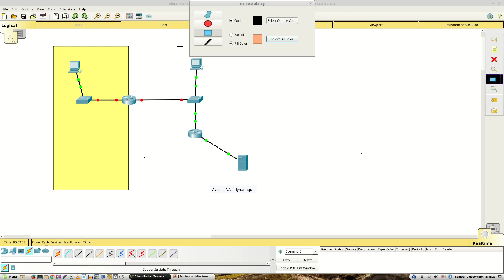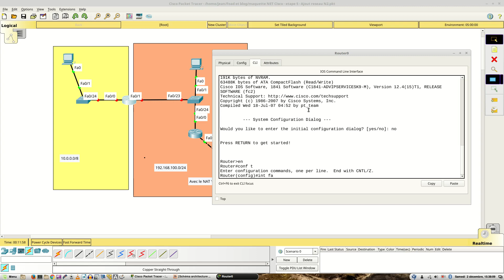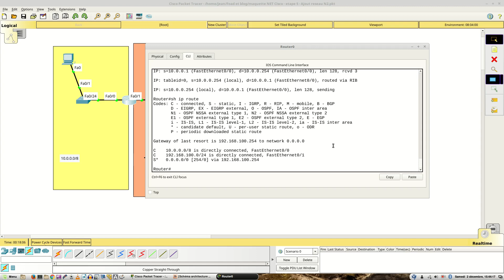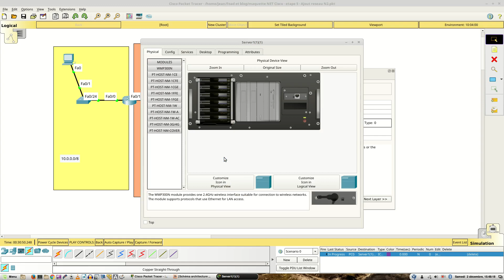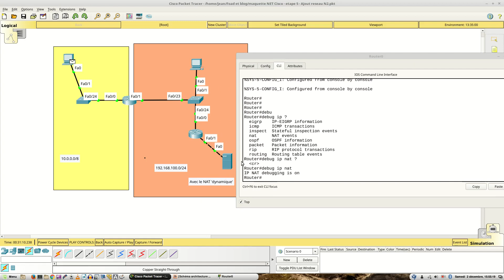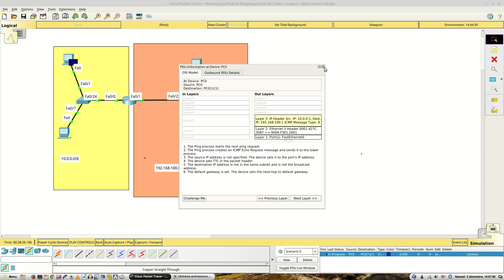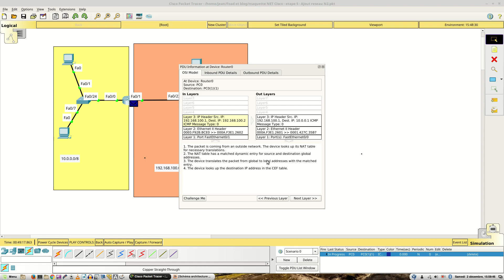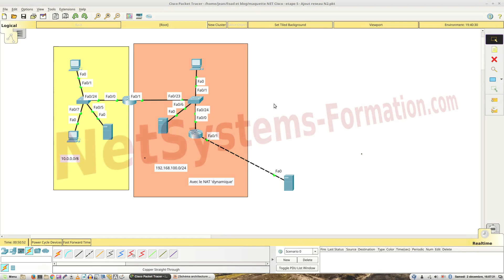Maquette NAT Cisco etape 5 Ajout et intégration du réseau 2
Ajout et intégration d'une branche réseau en NAT, sous Cisco